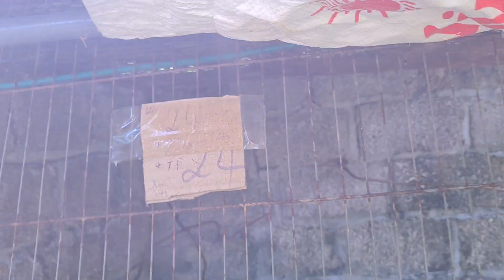CHIM GIỐNG MÃ SỐ 24 VÀ MÃ SỐ 27 SIÊU